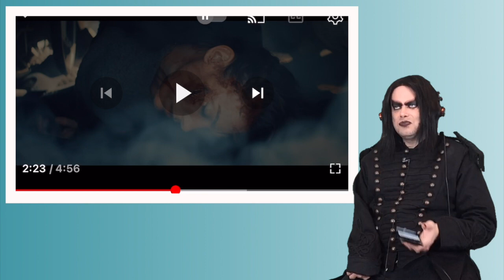TENOR REACTS TO WHITECHAPEL - HICKORY CREEK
Watch the original video here:

Greetings